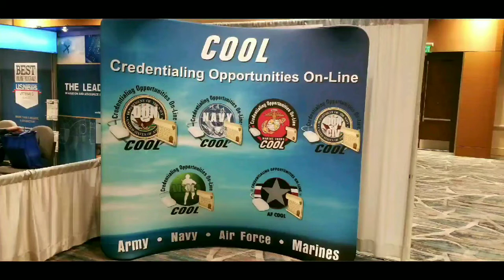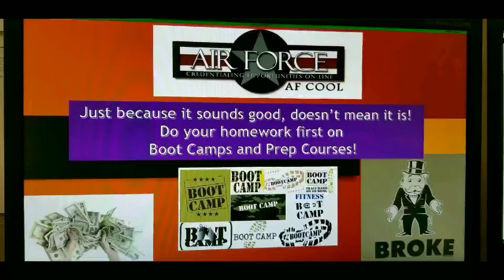AF COOL 2018